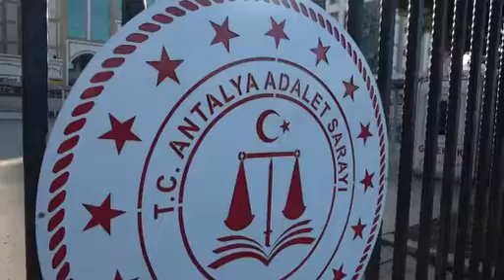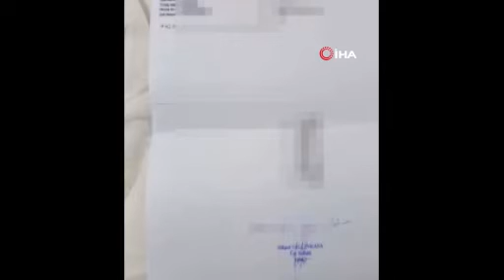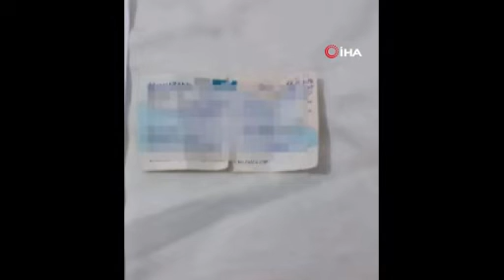ÇIKAR AMAÇLI SUÇ ÖRGÜTÜNE OPERASYON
Antalya merkezli Ankara, İstanbul, Kocaeli, Kayseri, Denizli, Diyarbakır, Isparta, Çorum ve Afyonkarahisar illerinde çıkar amaçlı suç örgütü üyesi 29 şüpheli, "vurgun" operasyonuyla yakalandı. Adliyeye sevk edilen şüphelilerin, yüksek meblağlı çek karşılığında aldıkları malları, ödeme günü gelmeden başka şirketlere aktardıkları ve bu şekilde 11 farklı müştekinin şirketini 50 milyon 440 bin lira dolandırdıkları tespit edildi.